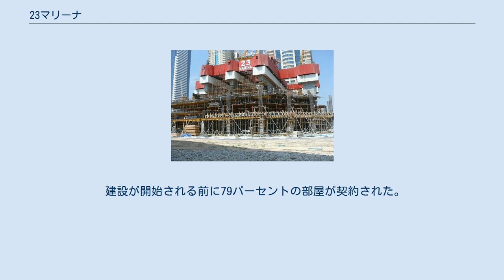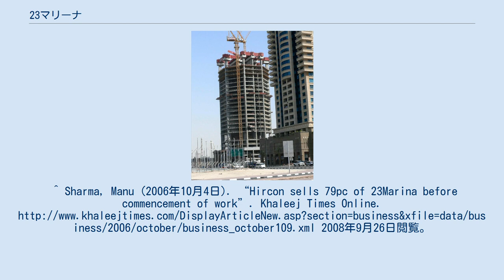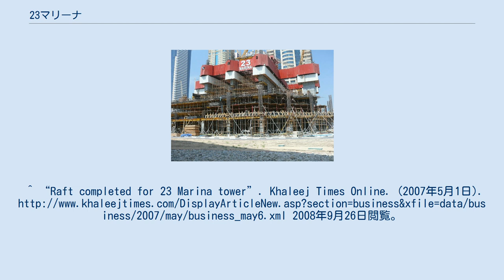23マリーナ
23マリーナ（英語: 23 Marina）は、アラブ首長国連邦ドバイにある、地上88階、高さ392.8メートル（1,289フィート）の超高層マンション。
近くにプリンセスタワーが完成するまでは、世界で最も高い超高層マンションであった。
57のスイミングプールを有し、それぞれの塔がプライベートエレベーターを備えている。
 建設が開始される前に79パーセントの部屋が契約された。
基礎工事は2007年4月30日に完了し、2012年に竣工した。
 ^ "23マリーナ". CTBUH Skyscraper Center. ^ 23マリーナ - Emporis （英語） ^ "23マリーナ". SkyscraperPage (英語). ^ 23マリーナ - Structurae ^ “100 Tallest Residential Towers”. Council on Tall Buildings and Urban Habitat. 2012年5月1日閲覧。
^ Sharma, Manu (2006年10月4日). “Hircon sells 79pc of 23Marina before commencement of work”. 2008年9月26日閲覧。
^ “Raft completed for 23 Marina tower”. Khaleej Times Online. (2007年5月1日). 2008年9月26日閲覧。